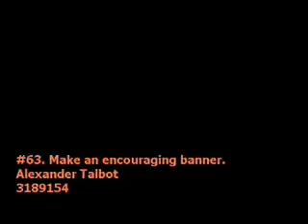Talbot and Vindin being douchebags for uni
The ridiculous assignment I had to do for uni. Wayttago UNSW